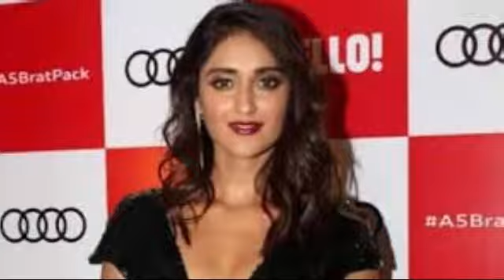Rustom Movie unknown facts and Story | Akshay Kumar | Ileana D Cruz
Rustom is a 2016 Indian Hindi-language crime thriller film written by Vipul K Rawal and directed by Tinu Suresh Desai. It stars Akshay Kumar, Ileana D'Cruz, Arjan Bajwa and Esha Gupta in lead roles. The film is loosely based Yeh Rastey Hain Pyar Ke(1963) on the K. M. Nanavati v. State of Maharashtra court case, and narrates the story of a Naval Officer whose wife has an extramarital affair with a businessman. Made on a budget of ₹500 million the filming began in February 2016, and it was theatrically released in clash with the film Mohenjo Daro on 12 August 2016 in Indian cinemas. It has grossed over ₹2.1 billion worldwide at the box office, emerging as one of the highest-grossing Indian films. At the 64th National Film Awards, Akshay Kumar received the National Film Award for Best Actor for his performance as Rustom Pavri.